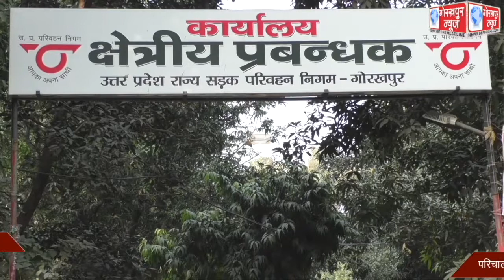परिवहन निगम के क्षेत्रीय प्रबंधक कार्यालय पर कर्मचारी अधिकारी संयुक्त संघर्ष मोर्चा और संविदा चालक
परिवहन निगम के क्षेत्रीय प्रबंधक कार्यालय पर कर्मचारी अधिकारी संयुक्त संघर्ष मोर्चा और संविदा चालक, परिचालक कर्मचारी संघर्ष यूनियन के पदाधिकारियों की आहूत की गई बैठक, आगामी कार्यक्रमों की बनाई रणनीति